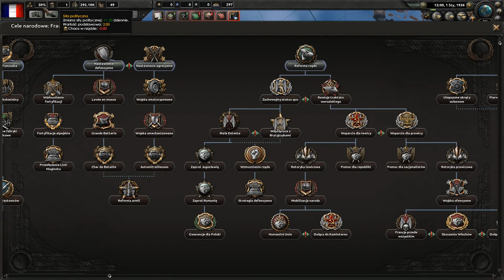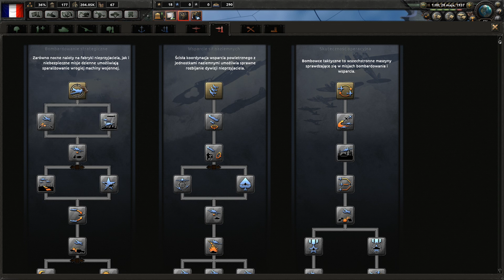Hearts of Iron IV Francja - Przygotowań czas start! #1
Pierwszy odcinek serii Francją w Hearts of Iron IV. Grupa i cała reszta informacji dotycząca kanału powstanie niedługo.